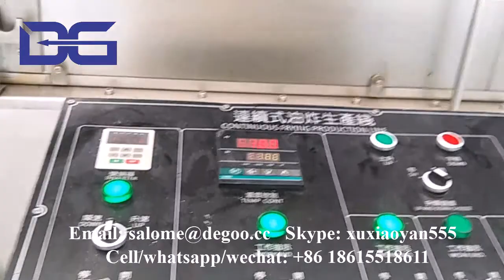Jinan Machine fried chips cone snacks manufacturing machinery without baking bugles corn chips plant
If you are interested in our machines, please contact as below:
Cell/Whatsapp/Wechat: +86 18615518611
Skype: xuxiaoyan555
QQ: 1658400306